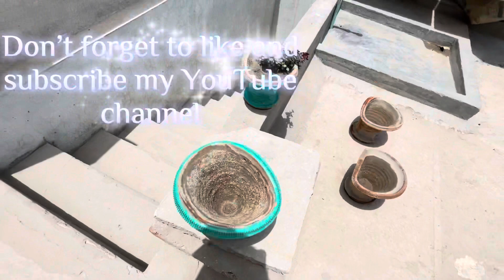I gave the birds a clean environment😍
Ass slam slam
I this video I turned my master cage into an exotic cage just for my birds
I gave the birds a clean environment where they will be happy
My goal is to increase peoples love for birds
I am here for all of you guys with my all experience